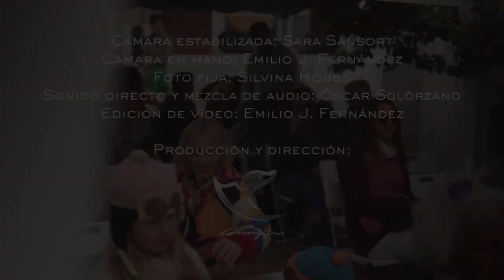El Cebri - Quiero Despertar | Sofar Malaga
Sofar Sounds connects El Cebri and music-lovers around the world through intimate shows in unique venues.

Filmed by:
Sara Sansort y Emilio J. Fernández

Audio by:
Óscar Solórzano

Edited by:
Emilio J. Fernández

Anfitrión: Peligro 19
Fotografía Fija: Agnès Desbois